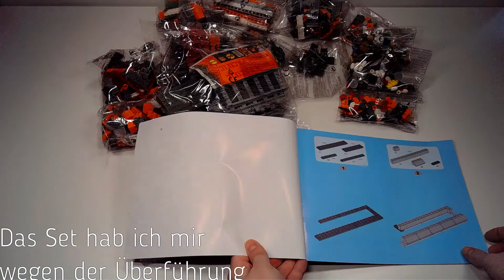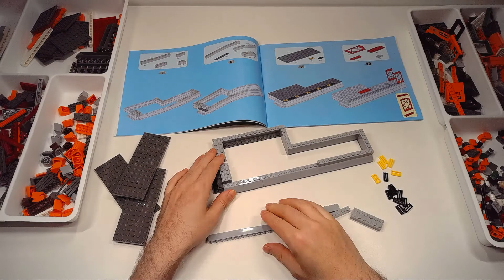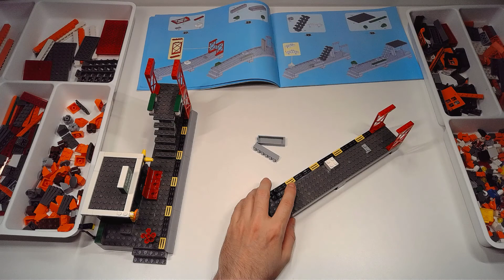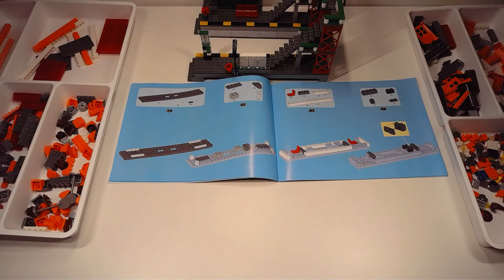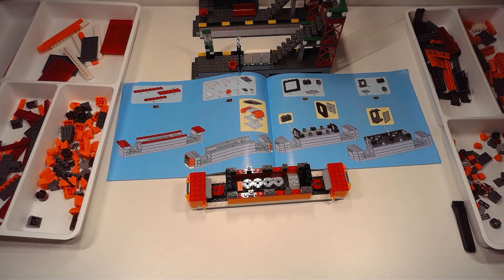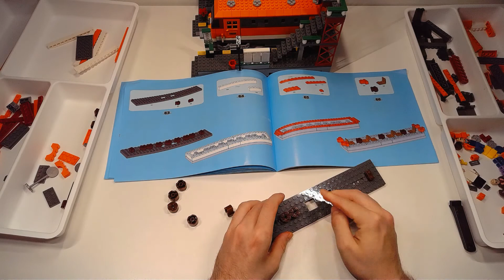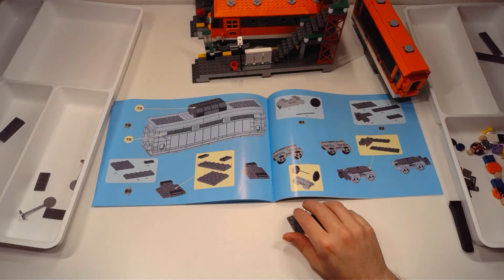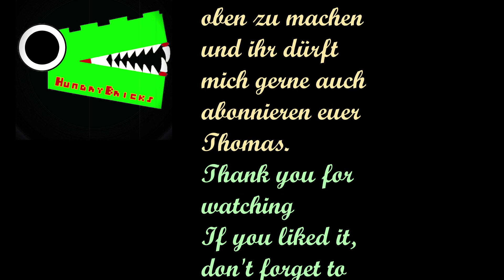Bahnhof mit Überführung von Ausini 25110 SPEED BUILD